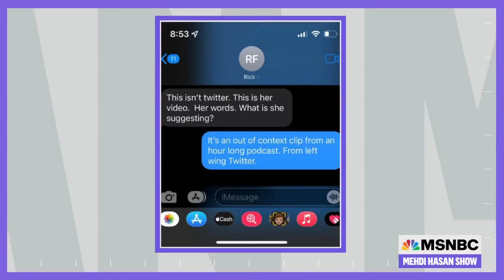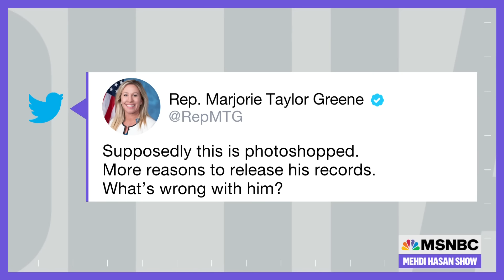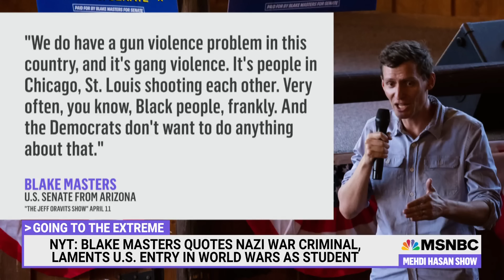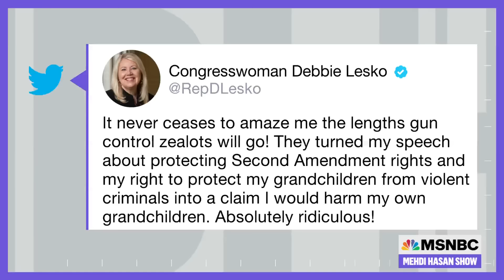Mehdi: GOP Extremism Can't Go Unanswered Anymore | The Mehdi Hasan Show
GOP Rep. Marjorie Taylor Greene went viral after suggesting that the July 4 Philadelphia and Highland Park shootings were false flags meant to push Republicans to back gun control measures. It’s bad enough that this lunacy is coming from a sitting member of Congress — but what’s worse, Mehdi says, is that the party is letting this nonsense flow freely to its base as it goes unanswered. David Jolly and Molly Jong-Fast join Mehdi to discuss the rise in extremism among the right.